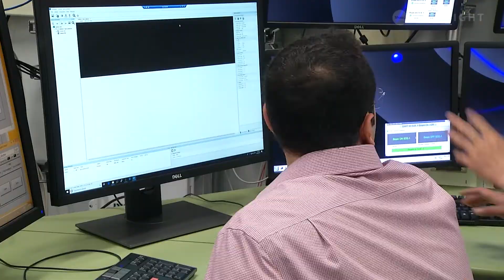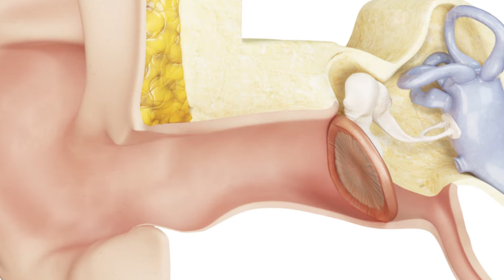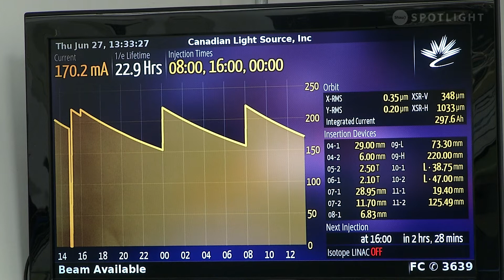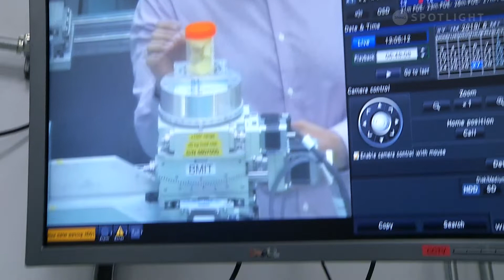Hearing Through Light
Advancement in medical technology has come a long way! And for those who have profound hearing loss, a different type of implant has changed what life is like for them. Join us, as we discover how light can change the world of hearing implants, and what researchers are doing with it.